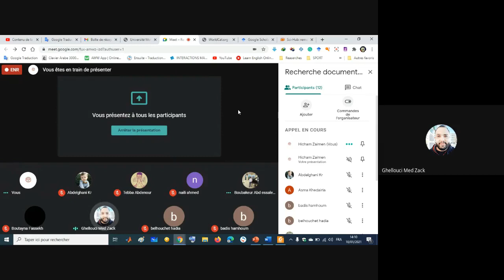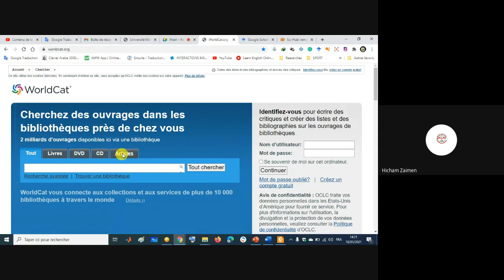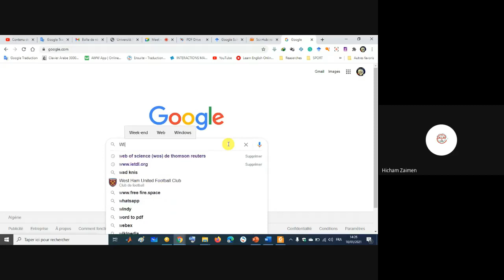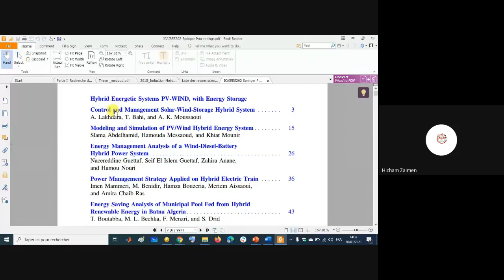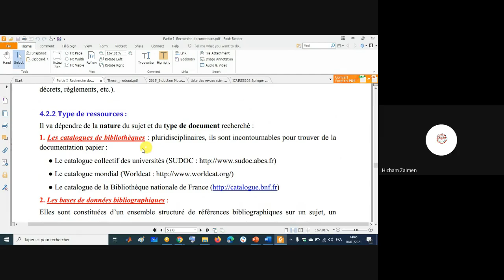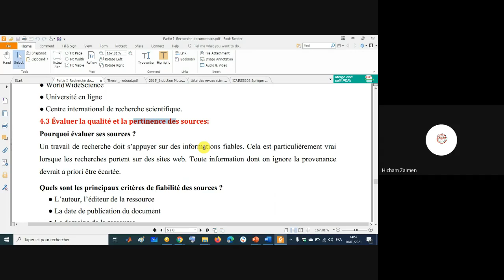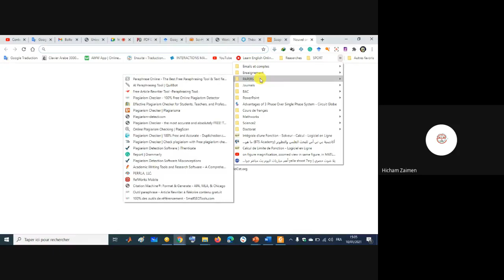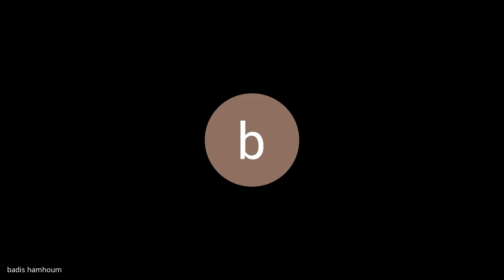Chapitre 1_Recherche Documentaire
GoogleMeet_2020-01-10